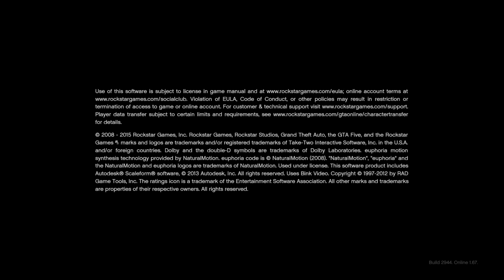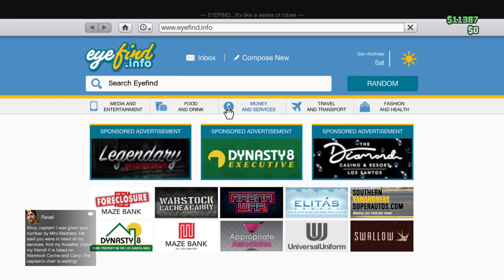Buying out of $11111 money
(Buying out of $11111 money) ...More   youtube. Xavier by dude. Sub for (gift)   buying_$!!